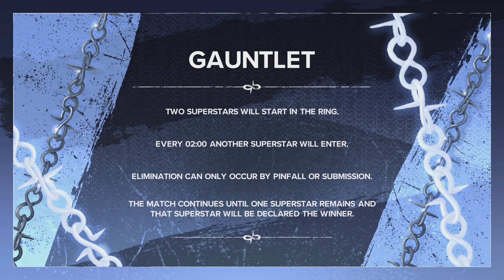[BCW: Adrenaline (Ep.39) Match 1] Gauntlet Eliminator {BCW Million Dollar Championship 🏆}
BCWAdrenaline [ep.39] Match 1 ❗❗❗

GauntletEliminator Match

vs
vs
vs
{{ for the BCWMillionDollarChampionship 🏆 }}